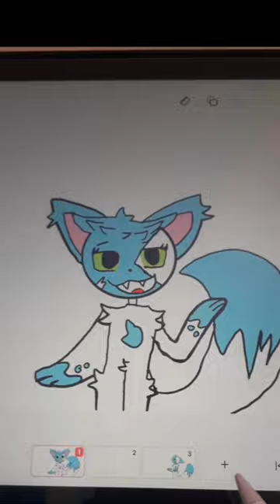/_~° хочешь моих слёз...°~_\ meme :)